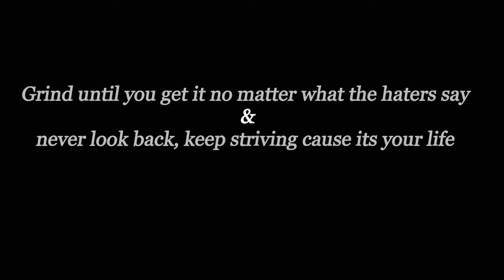Trying to figure out RPE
Stay Hungry My Friends!!